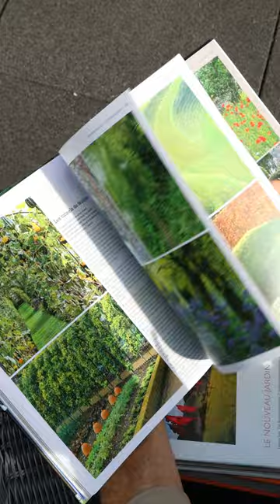Mes recommendations de livres pour s'inspirer !